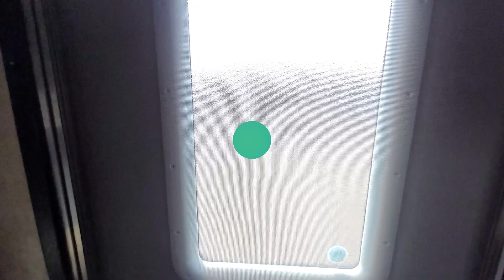2014 Nitro XLR 30 FQS [Interior Walkthrough Tour] | No Bull RV Sales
Video created for informational and educational purposes poses only.